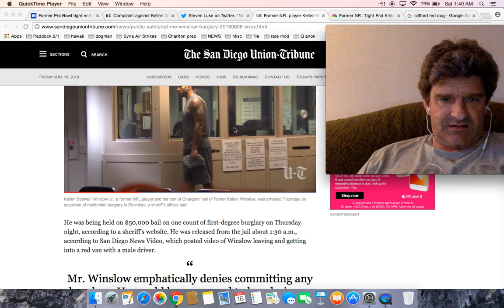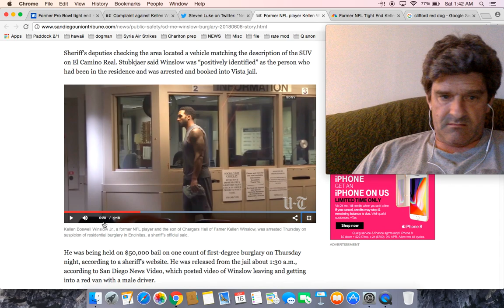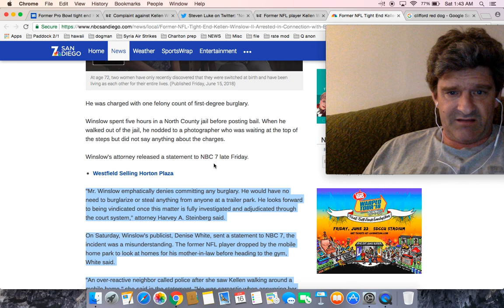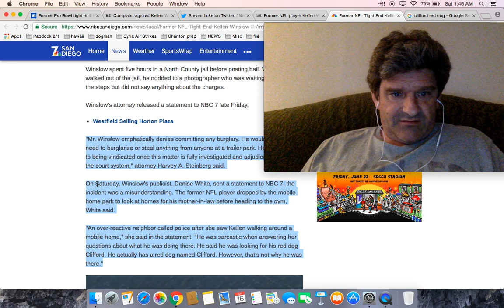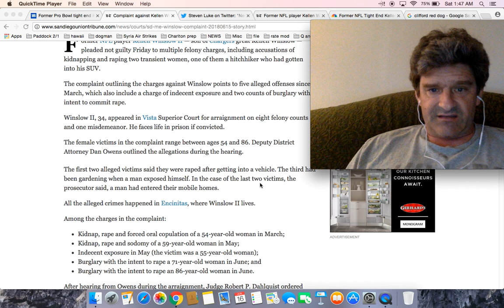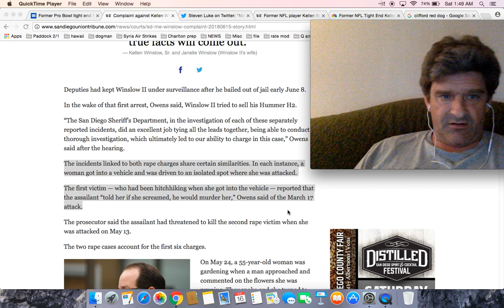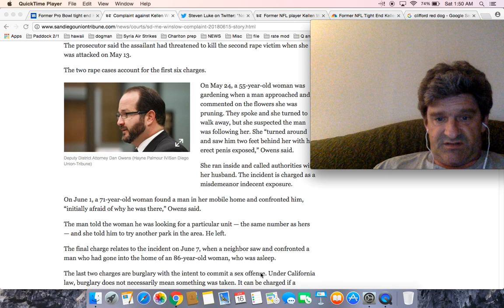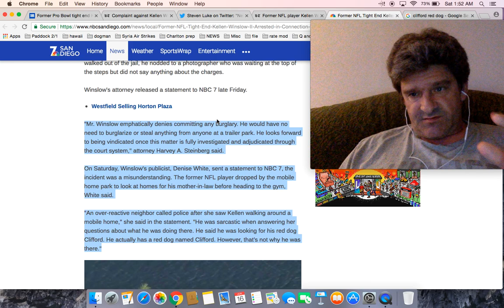Former NFL Player Kellen Winslow Jr Allegedly Kidnapped and Raped Multiple Elderly Women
Complaint against Kellen Winslow II alleges 5 incidents including rape and burglary

Former NFL player Kellen Winslow Jr. arrested on suspicion of burglary in Encinitas

Former NFL Tight End Kellen Winslow Jr. Arrested in Connection with Encinitas Burglary

Neighbor who confronted former NFL star Kellen Winslow Jr before arrest took this pic of his hummer as he was inside an elderly couple’s mobile home. Says Winslow wasn’t wearing a shirt & commented “I’m looking for my dog, it’s red, name is Clifford”

Former Pro Bowl tight end Kellen Winslow Jr is charged with kidnapping and raping two women aged 56 and 59, and attempting to rape two others aged 71 and 86

Former NFL Player Kellen Winslow Allegedly Kidnapped and Raped Multiple Elderly Women

Former NFL player Kellen Winslow Jr. pleads not guilty in rapes case